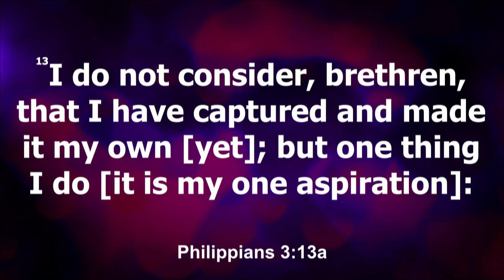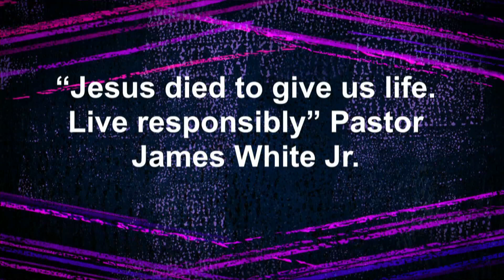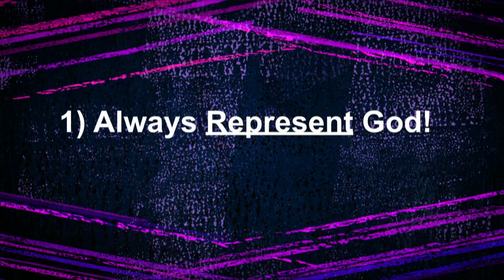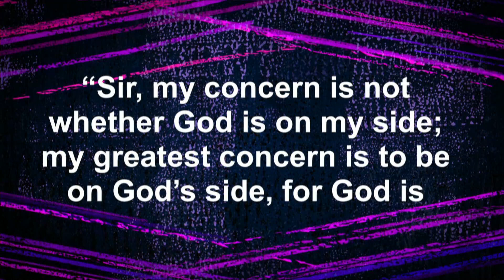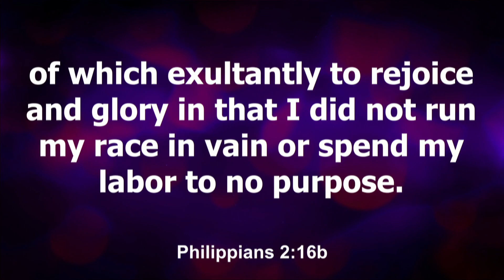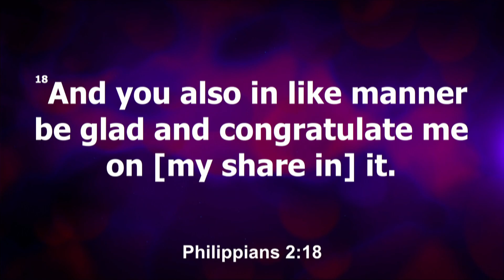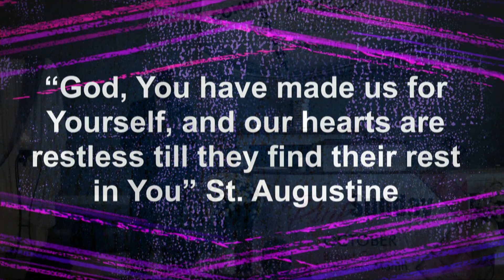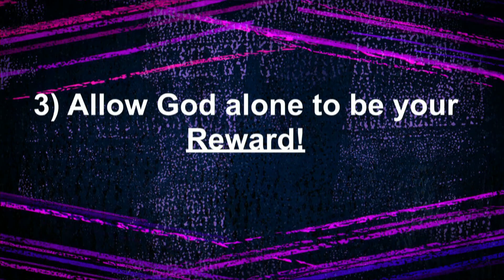Living Responsibly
This video is about Living Responsibly